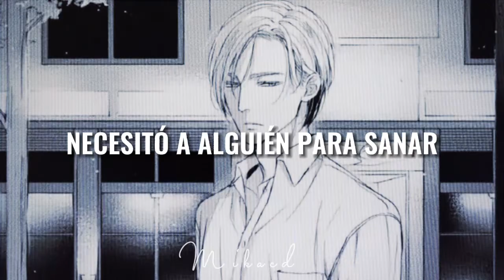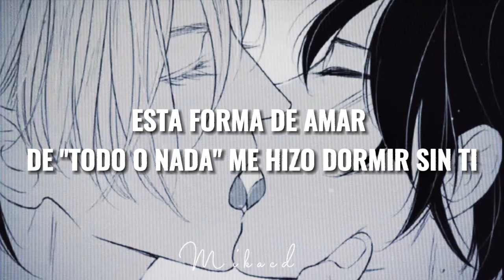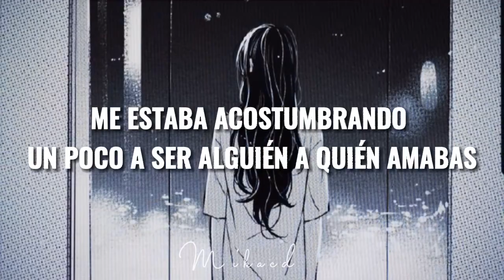Someone you loved // Fu xi & Shang.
➷Manhua: Circle.
     -Autor: Wang Zi Ying

➷Canción: Someone you loved - Lewis Capaldi.

Esta pareja realmente dolió 😭